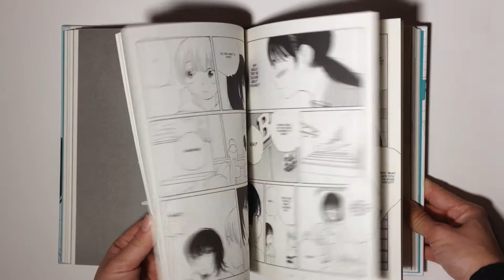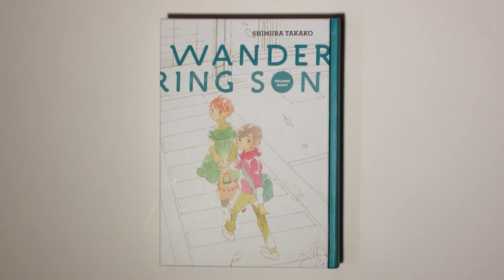Wandering Son Vol. 8 by Shimura Takako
Wandering Son Vol. 8
by Shimura Takako; edited and translated by Matt Thorn

200-page black & white 7" x 9.25" hardcover
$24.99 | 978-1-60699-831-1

Curiosity and transphobia collide in the latest volume of Fantagraphics' critically acclaimed manga about a boy who wants to be a girl, and a girl who wants to be a boy.

In Volume 8, Nitori-kun, a boy who wants to be a girl, explores kissing with girlfriend Anna-chan; and Yoshino-san, a girl who wants to be a boy, finds the courage to go to school wearing a boy's uniform. Meanwhile, one of their male classmates, Doi-kun, who has caused our protagonists misery in the past, becomes intrigued with their grown-up friend Yuki-san, a transwoman. But Nitori-kun finds himself strangely drawn to Doi-kun…

Shimura Takako's Wandering Son has been rightly hailed as one of the most progressive and enlightened treatments of gender identity in the history of comics. The eighth volume continues to explore the lives of its characters with insight and sensitivity.